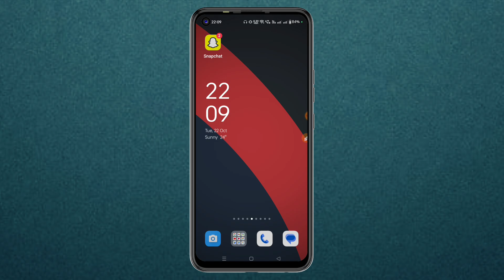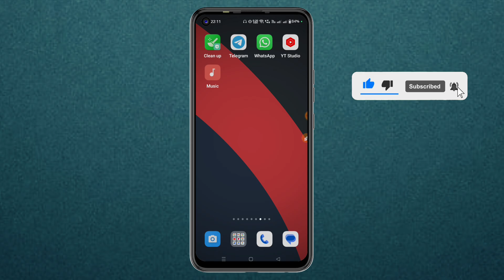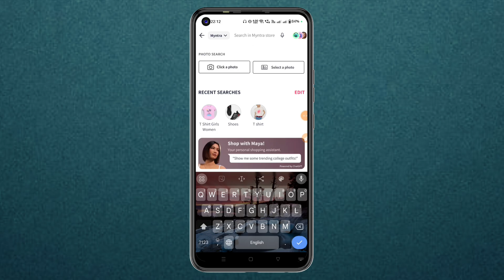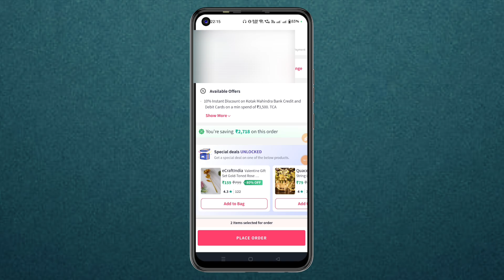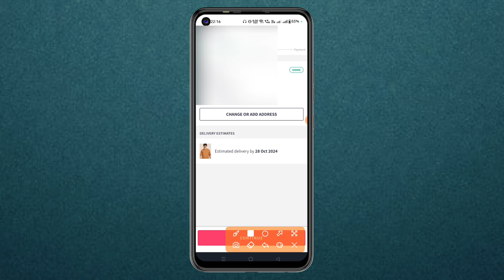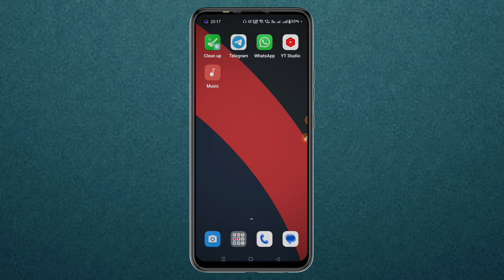Myntra Se Order Kaise Kare | Myntra Se Online Shopping Kaise Kare | How To Order In Myntra App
Dosto aaj ke is video me maine aap sabhi ko bataya hai ki myntra app se online shopping kaise kiya jata hai agar aap janana chaahate ho to is video ko pura jarur se dekhiye ummid hai ye video aap ko pasand aayegi

✪ Your Queries ✓✓